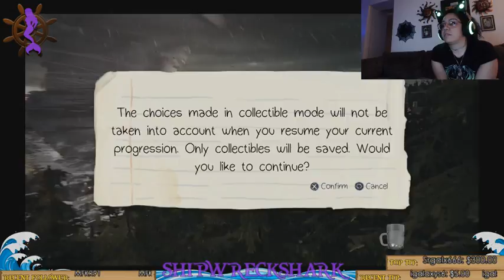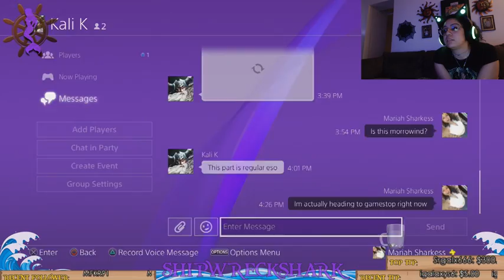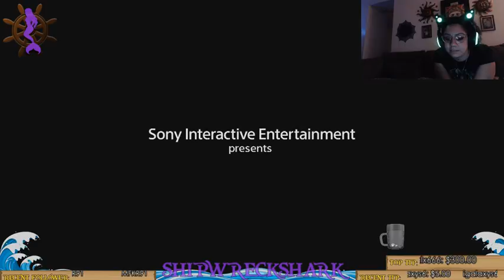Shy GUY degrees of THICCC (Part 12)